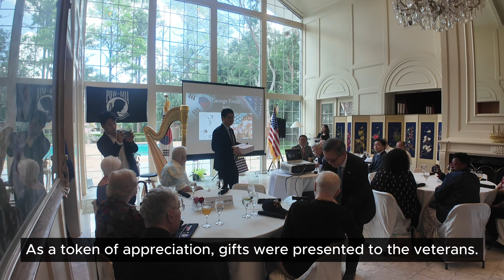Korean War Veterans' Appreciation Event Highlights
Highlights from the Korean War Veterans' Appreciation Event at the official residence of the Consul General, hosted by the Korean Consulate General in Houston. Find interviews with the veterans, sharing their remarkable stories.